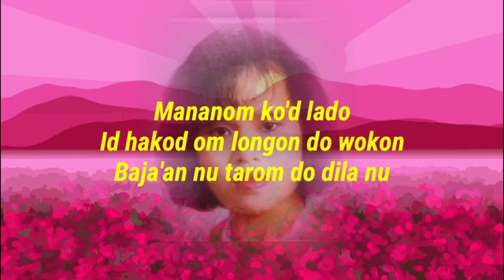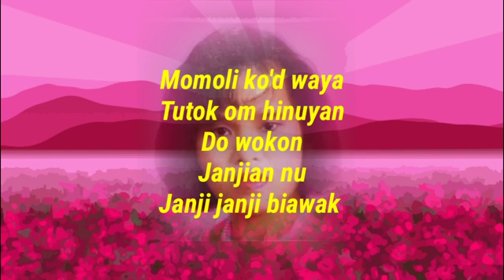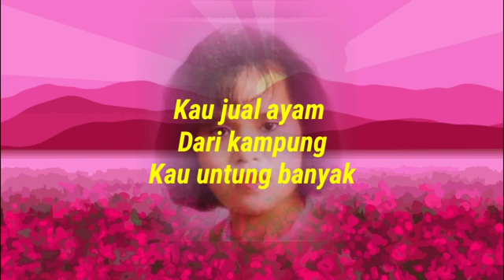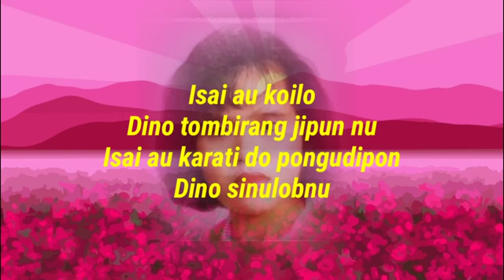Mary intiang.. Kombura topurak with lyrics mp4